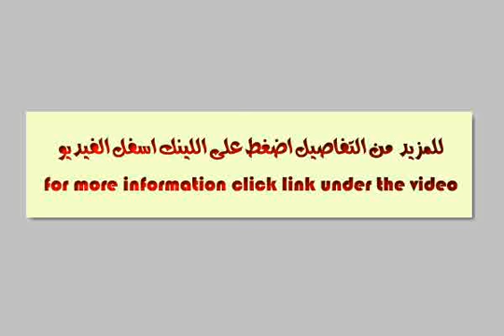Doublex for sale in el chatby alexandria - mlseg.com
- الشاطبى بحري سيدي جابر, قسم باب شرقى, الاسكندرية, مصر - Egypt Real Estate |    Alexandria |    El Chatby |     Apartment For Sale     | Duplex